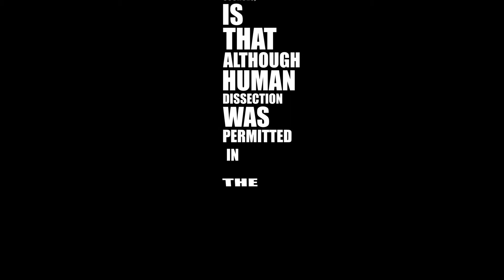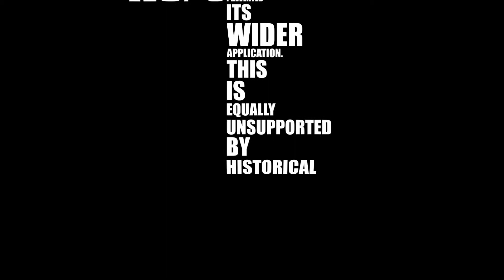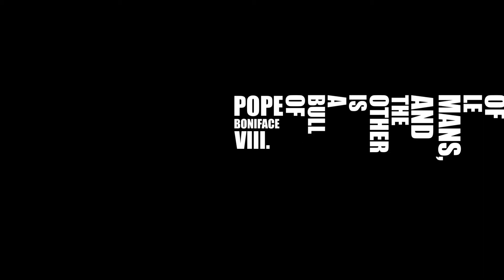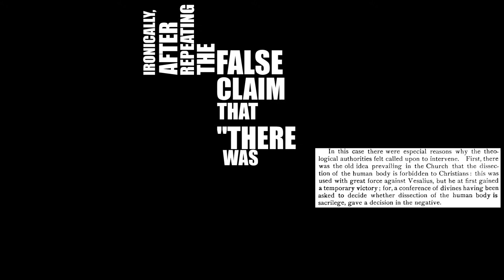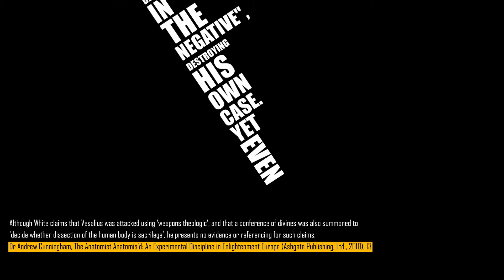Myths about the banning of human dissection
Andrew Dickson White’s ‘A History of the Warfare of Science with Theology’ (1896), claims sixteenth century Flemish physician Andreas Vesalius was persecuted by the church for daring to carry out human dissection. This claim is a complete myth.

A less dramatic claim is that although human dissection was permitted in the late medieval era, it was only limited to the dissection of criminals, and the religious influence of the church prevented its wider application. This is equally unsupported by historical facts.

Here are some facts about the history of the banning of human dissection, in five minutes, with all sources cited in the video.